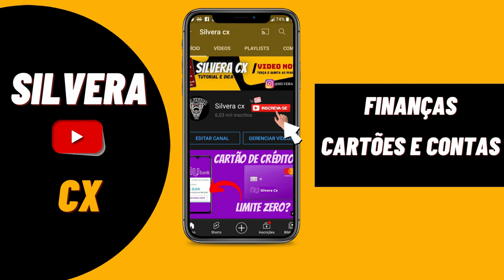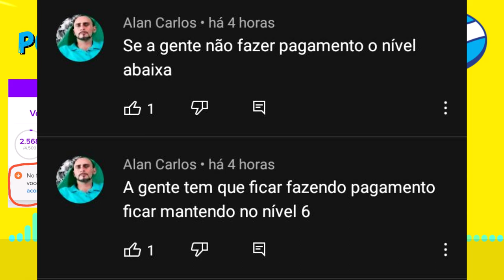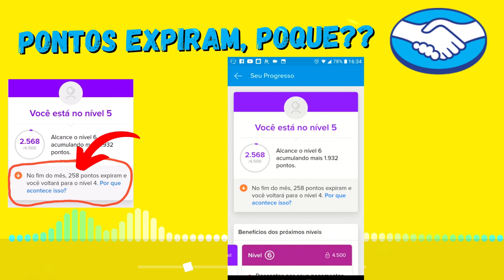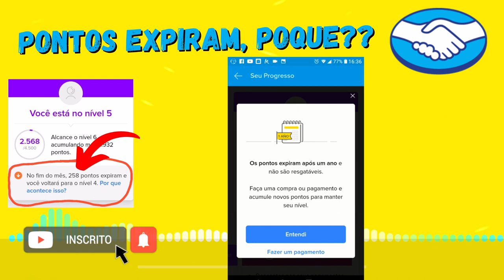URGENTE! MERCADO PAGO, PORQUE OS PONTOS DO MERCADO PONTOS EXPIRAM ? VEJA OS DETALHES...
HOJE TE MOSTRO PORQUE OS PONTOS DO MERCADO PONTOS EXPIRAM E TBM TE MOSTRO COMO CONSEGUIR PONTOS E RECUPERAR SEU NÍVEL NO MERCADO PONTOS...